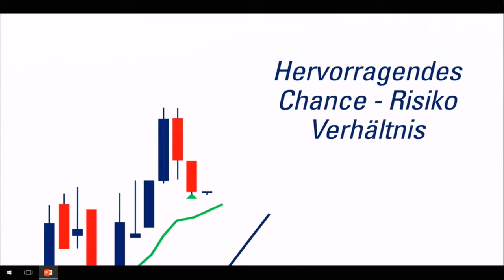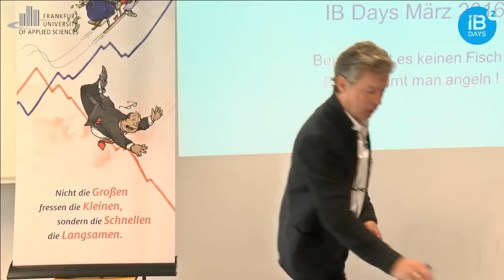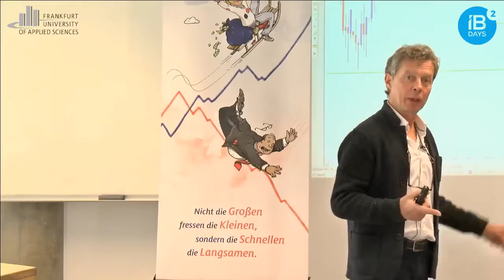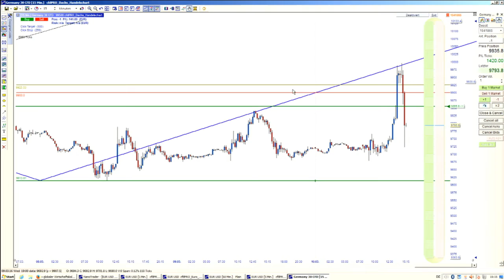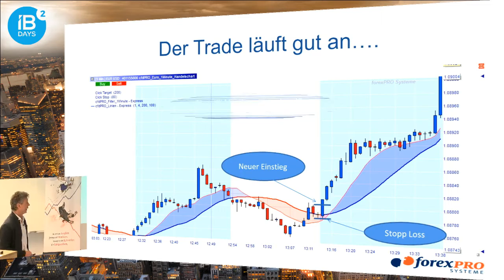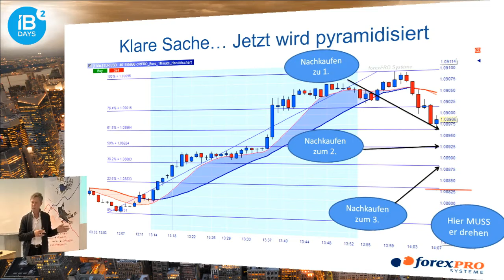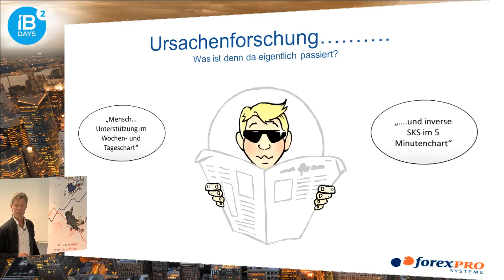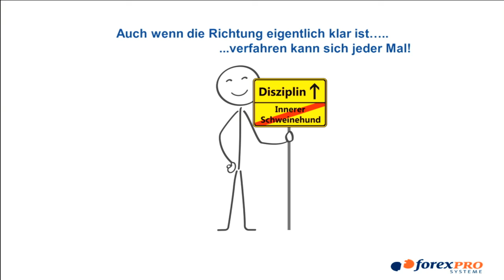Thema 6: "Verluste sind das Eine - der innere Schweinehund das Andere!"